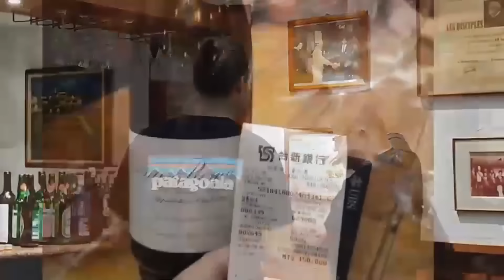疫情炸鍋經濟下滑五大危機未解 經濟動能熄火 債務型通縮席捲中國/北京承認新冠疫情爆發 上海機場核酸檢測/新冠再起陰謀論 中國藉疫情掩蓋經濟崩盤?/經濟找救兵 習放軟參與APEC｜20231205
1.銀行轉帳：
元大銀行(806)東板橋分行
戶名：廖筱君
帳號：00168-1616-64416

📌北京承認新冠疫情爆發 上海機場核酸檢測
📌疫情.投資.消費 中國經濟動能大幅減弱
📌經濟動能熄火骨牌效應 債務型通縮席捲中國
📌中國五大危機未解 新經濟動能不見影子
📌中國經濟找救兵 習近平放下身段參與APEC
📌新冠再起陰謀論 中國藉疫情掩蓋經濟崩盤?